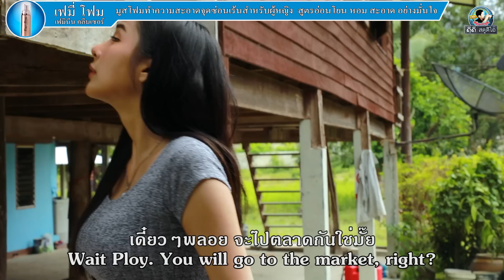หัวล้านมักย่อง Bald man fond flattery. [ นิทานก้อม By DD STUDIO ]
Funny short series [English subtitles]
ซีรี่ส์สั้นเรื่องนี้เป็นลิขสิทธิ์ของ DD Studio เรื่องเล่าต่อๆกันมาที่มีความสนุกสนาน ขำขัน เฮฮา นำเสนอในรูปแบบซีรี่ส์จบในตอนเพื่อความบันเทิงคลายเครียด
สนับสนุนโดย...เฟมี่โฟม เฟมินีน คลีนเซอร์ ผลิตภัณฑ์ มูสโฟมทำความสะอาดจุดซ่อนเร้นสำหรับผู้หญิง